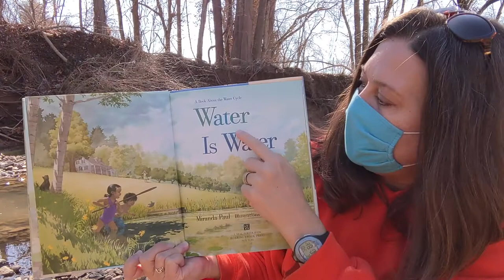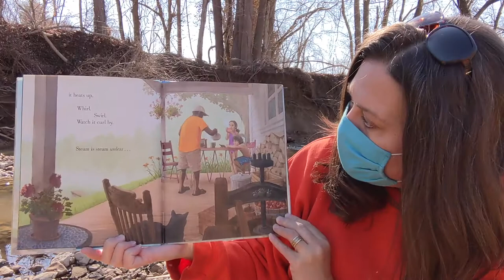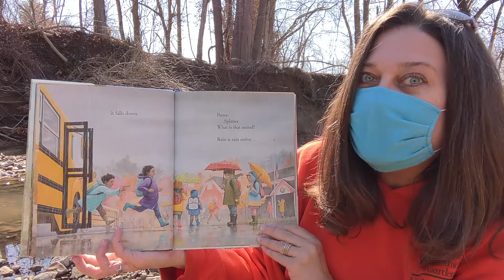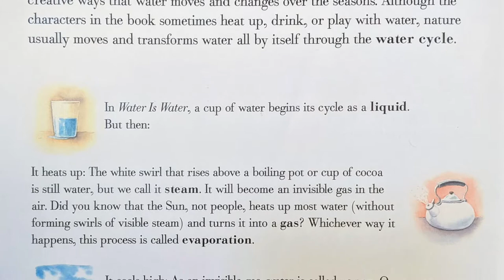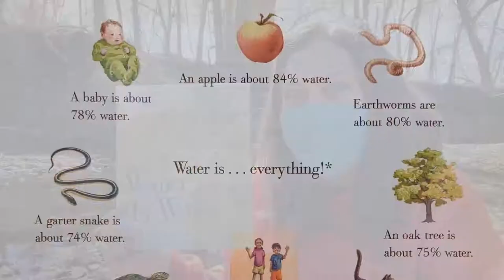Water Is Water: A Book About the Water Cycle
Water Is Water: A Book About the Water Cycle - Written by Miranda Paul - Illustrated by Jason Chin - Read by Leslie Memula - Filmed and edited by Leslie Memula